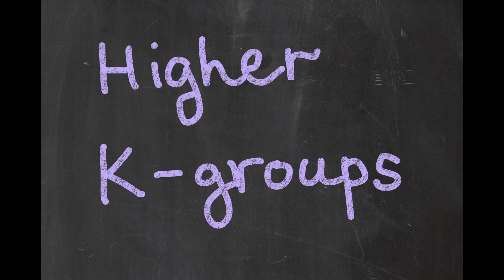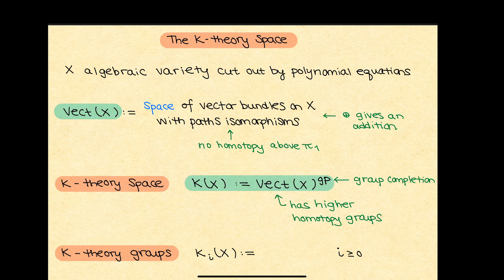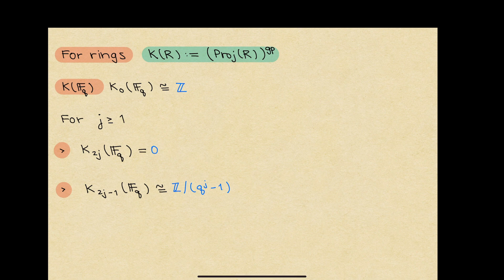The magic of group completion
This is the second video out of three on the definition of algebraic K-theory! It is dedicated to the K-theory space of affine algebraic varieties (more generally, all rings).

Thumbnail: made by Asama Lekbua

Comments:

K-theory of finite fields was computed by Quillen!

References:

1) Lecture by Thomas Nikolaus where the definition of K-theory space via group completion is discussed:

2) Lecture notes by Marc Hoyois where more details on group comlpetion of spaces are provided:

3) Quillen's paper where K(F_q) was computed:
"On the cohomology and K-theory of the general linear groups over a finite field", Annals of Mathematics, 1972

4)  For those interested in learning more about K-theory, check out the remaining lectures of that minicourse by Thomas Nikolaus!

0:00 teaser
0:11 intro
0:47 invariants as epithets
2:01 higher K-groups
4:53 the magic of group completion
6:11 K-theory of finite fields
7:51 outro